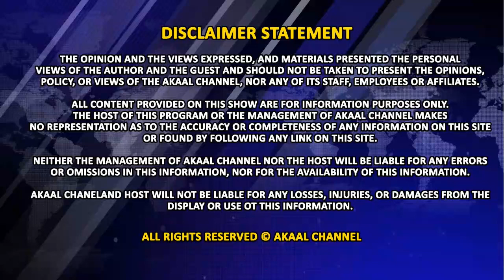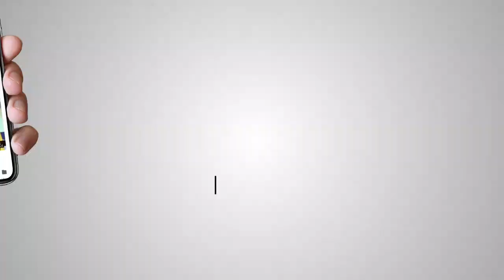"ਫਿਰ Modi ਔਰ Shah ਨਹੀਂ ਆਏਂਗੇ ਬਚਾਨੇ" -- ਕੌਣ ਬਚਾ ਰਿਹਾ ਹੈ ਦੇਸ਼ ਨੂੰ ਖ਼ਤਰੇ ਤੋਂ ?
Akaal Exclusive with Bhai Ratinder Singh about Current Scenarios in India
"ਫਿਰ ਮੋਦੀ ਔਰ ਸ਼ਾਹ ਨਹੀਂ ਆਏਂਗੇ ਬਚਾਨੇ"
ਕੌਣ ਬਚਾ ਰਿਹਾ ਹੈ ਦੇਸ਼ ਨੂੰ ਖ਼ਤਰੇ ਤੋਂ ?